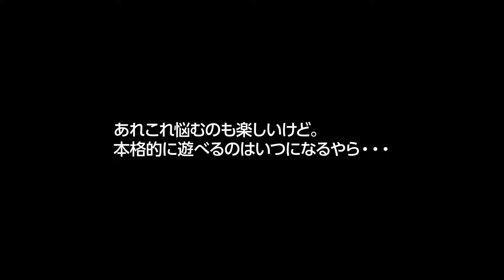Testing Peco PL-13 - VLOG4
前回に引き続きエレクトロフログのDCC仕様化です。
前回フログへの給電にFrogJuicerを使いましたが今回はPecoのPL-13
AccessorySwitchを使って見ます。

しかし、ポイントデコーダーのRoco10775では非力すぎてポイントと
同時に切り替える事ができず試行錯誤するも現状あきらめてます。
購入してある両渡りポイントでPL-13が必要なので、いつしかLenzLS150を
買って再チャレンジしてみようと思います。

拙いブログも書いてます。